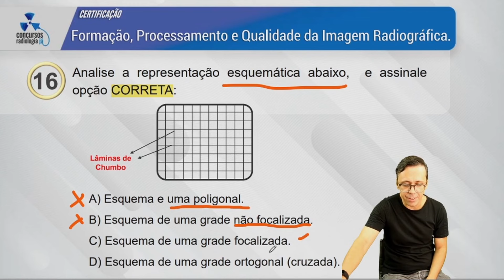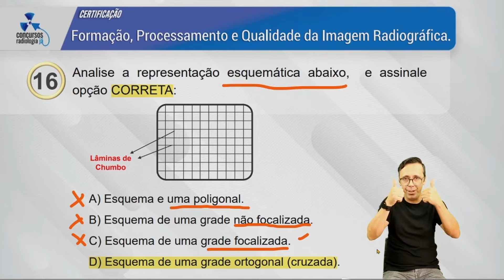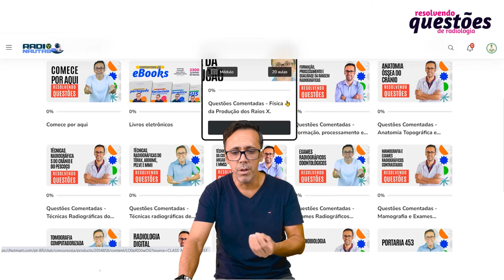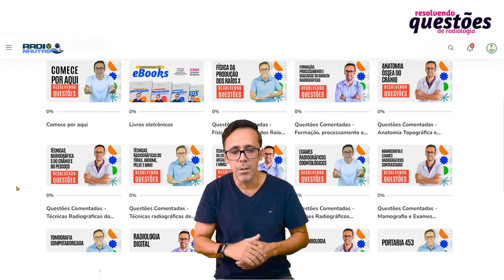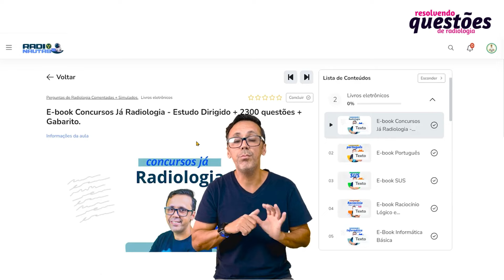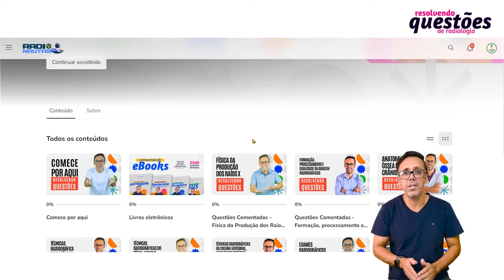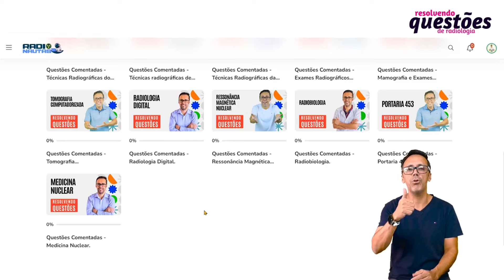Formação Processamento e Qualidade Radiográfica - Questão dos Concursos de Radiologia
Curso resolvendo questões:
✅ Acesso vitalício;
✅ Valor imperdível por tempo limitado;
✅ 280 videoaulas resolvendo e explicando questões de Radiologia;
✅ E-book Radiologia;
✅ E-book Informática Básica;
✅ E-book Raciocínio lógico e Matemática;
✅ E-book SUS;
✅ E-book Português.

Formação da Imagem Radiográfica
Processamento da imagem radiográfica
Qualidade da imagem radiográfica